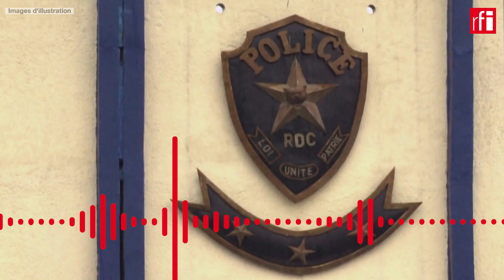Affaire Chebeya-Bazana en RDC : Jacques Mugabo reconnaît sa participation au crime • RFI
Dans l'affaire de l'assassinat des défenseurs des droits de l’homme Floribert Chebeya et Fidèle Bazana, en juin 2010 à Kinshasa, le colonel Christian Kenga Kenga, emprisonné depuis plus d’un an, a refusé de comparaître malgré la sommation de la cour. Mais le lieutenant Jacques Mugabo, lui, est passé aux aveux mercredi 13 octobre, au cours de l'audience en appel. À la surprise des plaignants, il a avoué avoir participé à ce double meurtre.